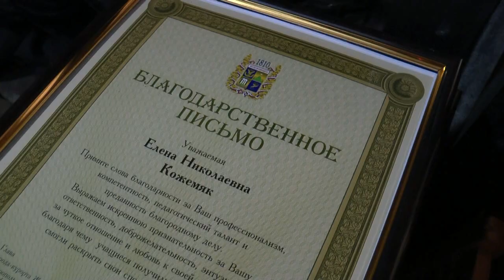Награждение юных дарований Железноводска 23 11 2017 г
Торжественная церемония вручения медалей ;Юное дарование города-курорта Железноводска-2017" 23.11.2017 г. репортаж.